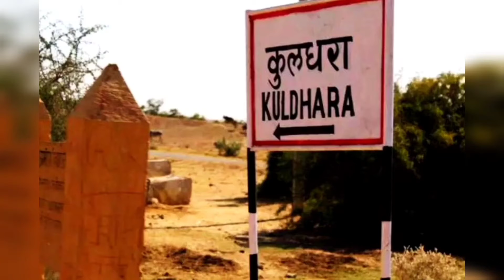कुलधरा: एक शाप...और 200 साल बाद भी नहीं बस सका भारत का यह गांव